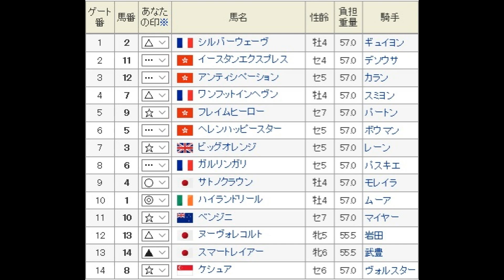香港ヴァーズ（G1） 直感予想！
敵はムーア？日本馬頑張れ！！